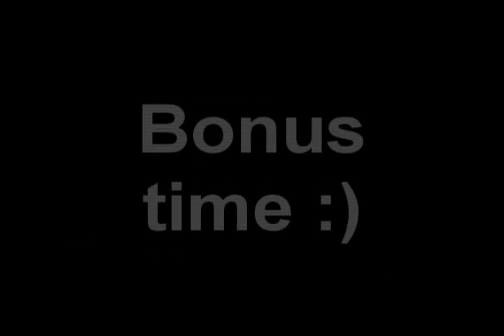Cross-armed Triple GT + a little extra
...featured? Thanks! This is actually an old video tho, I have more recent ones that you may want to check out :)

A quick tutorial with an extra trick at the end